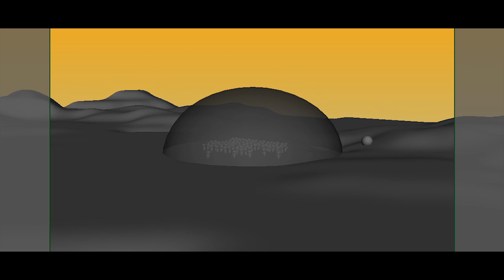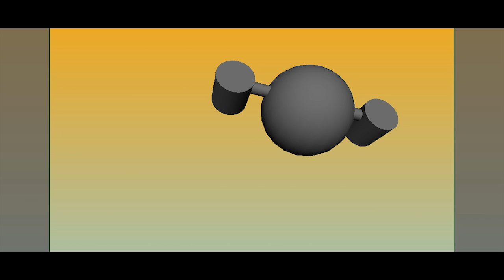Slimestronaut Previsualisation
some basic previs for my upcoming project deadline